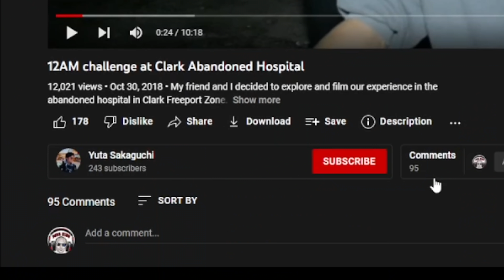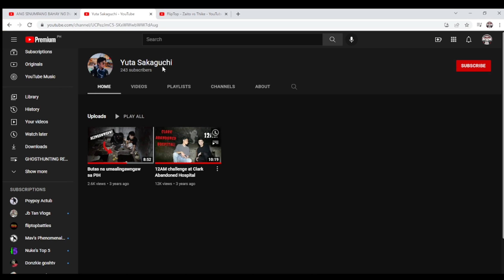12AM challenge at Clark Abandoned Hospital - reaction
yuta channel